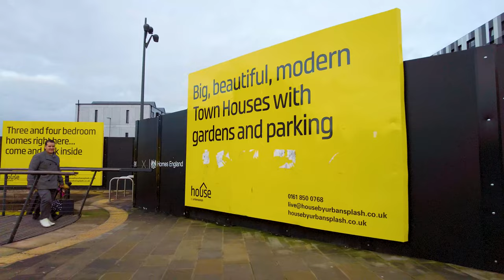MANCHESTER CityㅣGreat Walking Tour in ManchesterㅣCity CentreㅣENGLAND UK 4K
4K film by Neo Travel about MANCHESTER CityㅣGreat Walking Tour in ManchesterㅣCity CenterㅣENGLAND GB. Watch this  and enjoy real , part 43.

Neo Travel - it's a new way of travelling around the World!
In my video clips you will see Nice places and cinematic views that are far away from your home! Also, you can watch my channel for Cooking, Yoga, Imagination and Studying. So... WELCOME!

© Copyrights:
All video materials and ambient sounds were recorded by myself and belong to Neo Travel channel. Please, don’t copy them without permission.